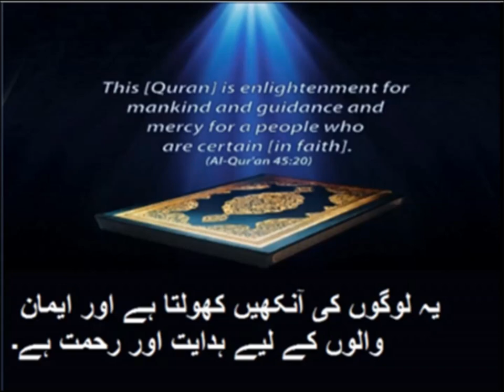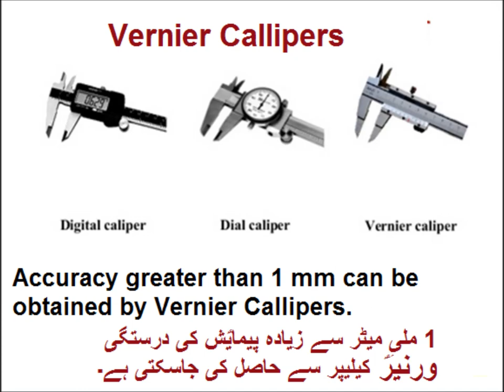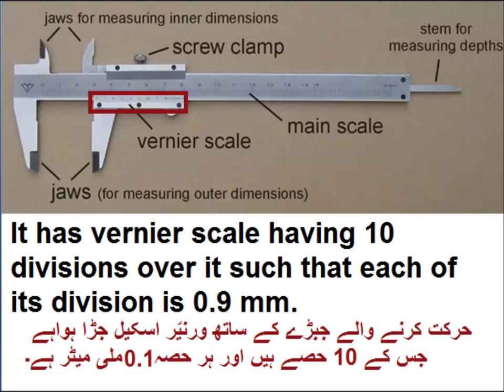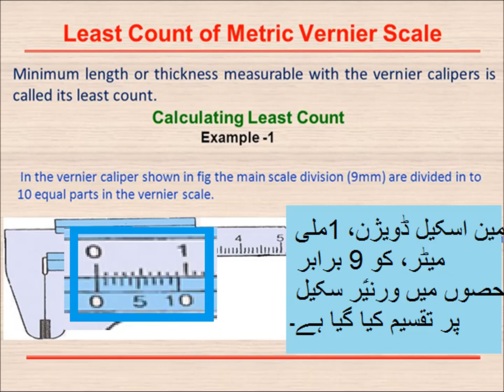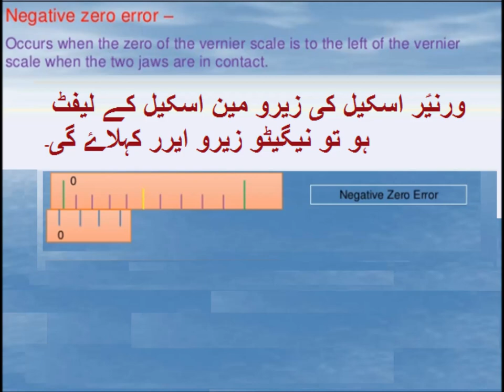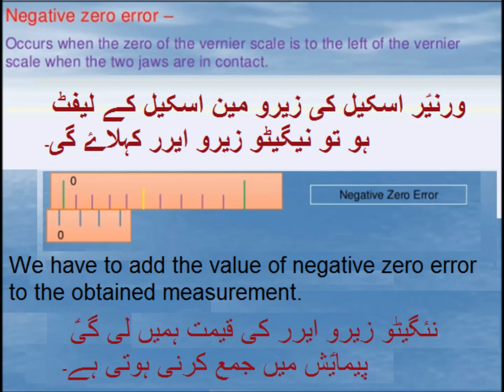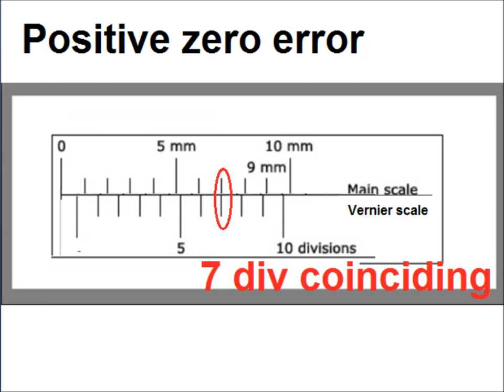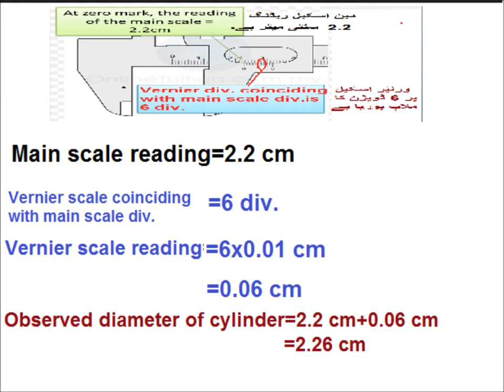Physics 9 in Urdu/Vernier calliper/unit 1.7